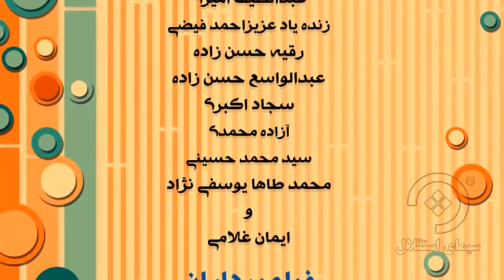برنامه طنزی بونه مه نشه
برنامه طنزی بونه مه نشه کاری از بخش اجتماعی،هنری شبکه تلویزیونی استقلال با کارگردانی  عبدالبصیر  یوسفی نژاد،،،،،،،،،،،، برنامه بونه مه نشه را میتوانید پنجشنبه شب ها ساعت 19:30 و تکرار آن را روز بعد ساعت 9:00 از دریچه استقلال بیننده باشید.